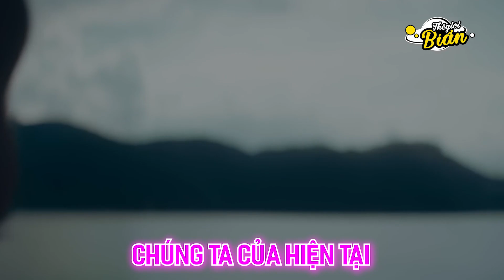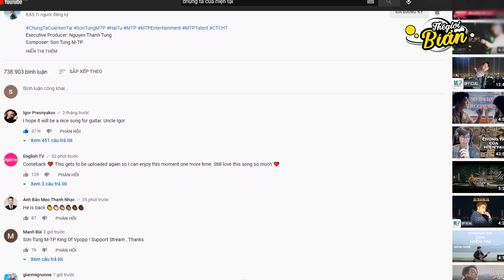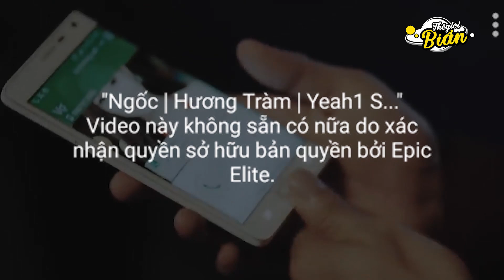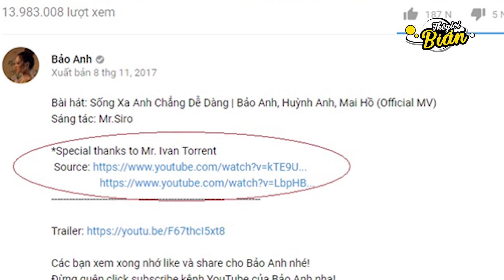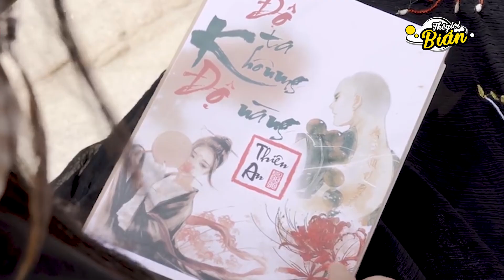Sơn Tùng MTP và 6 sao Việt bị đánh sập MV vì BẢN QUYỀN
Chúc các bạn có những phút giây thư giãn ! ✌🏻 S